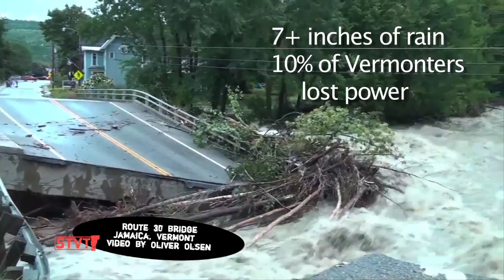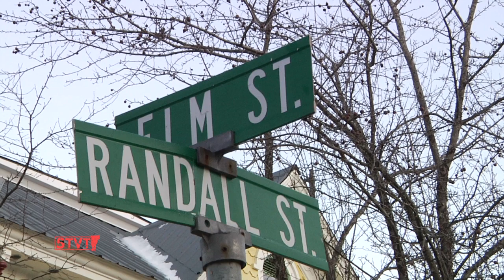Four Months After Irene [SIV250]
12/18/11: Eva revisits Vermont people and businesses affected by Tropical Storm Irene in Warren, Waitsfield, Waterbury, Jamaica and Wilmington to see how they are faring four months later

Full video of Grace Potter and the Nocturnals at the Flynn Center taken by Rachel Hebert:

Video footage and photos thanks to:
Oliver Olsen, Rob Williams, Bob Ayers